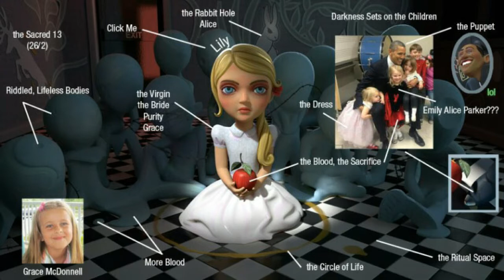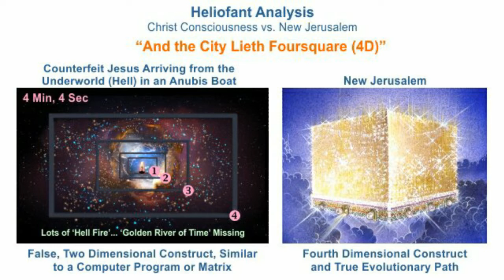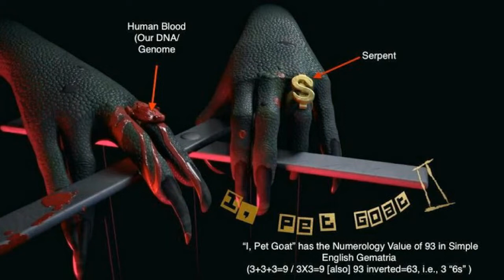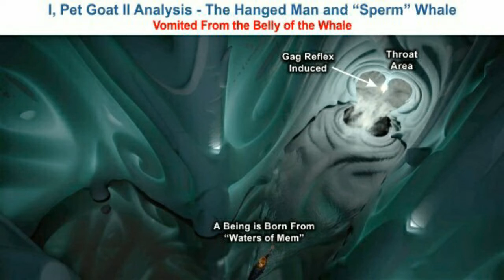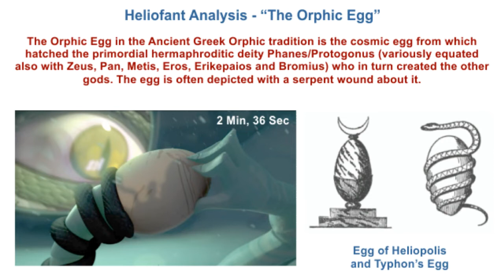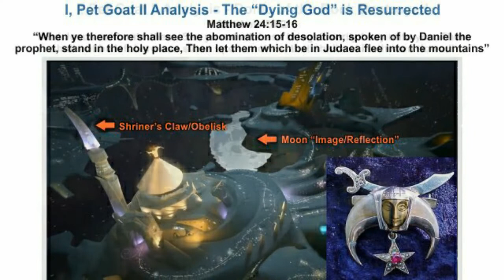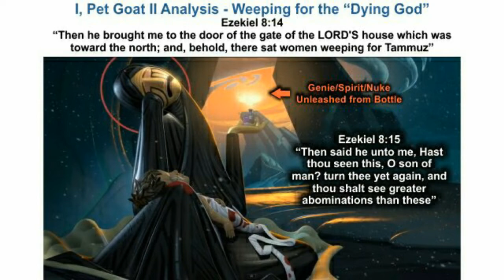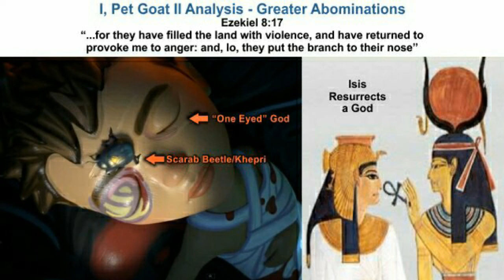Satans counterfeit prophecy